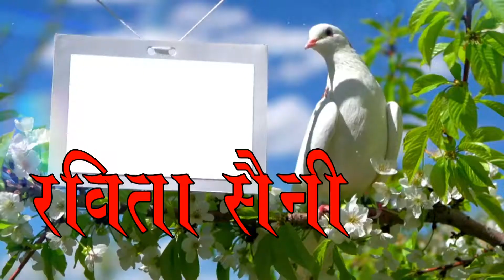Rajveer ki shaadi part 1